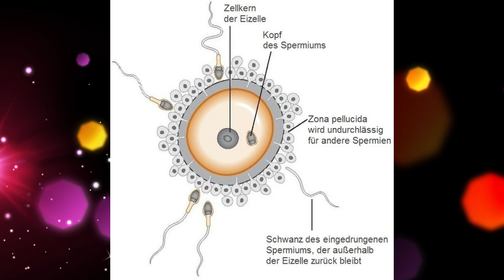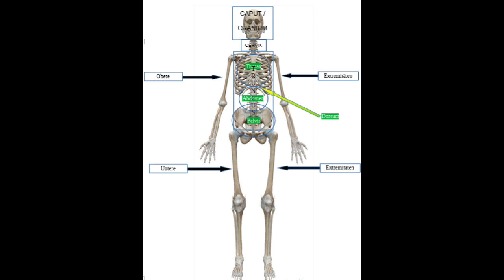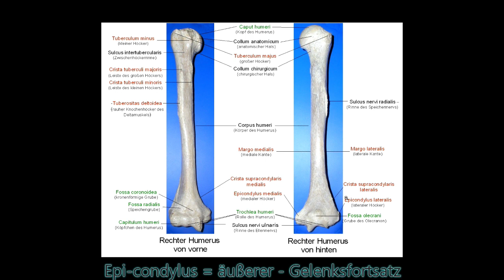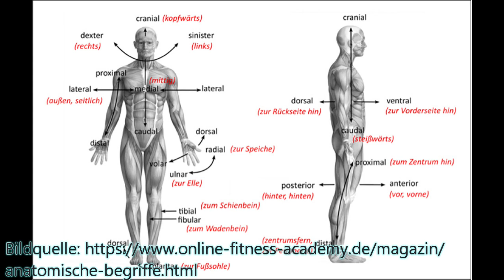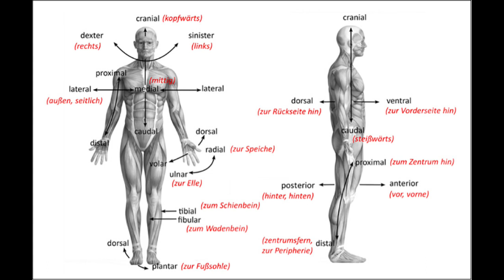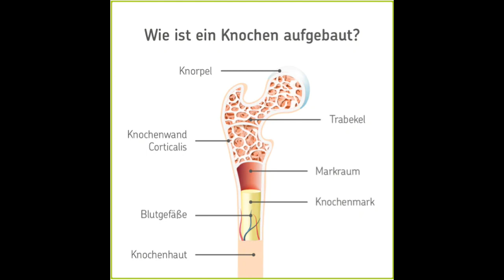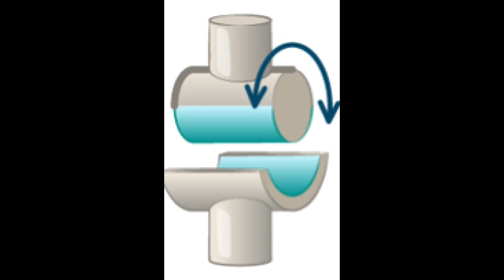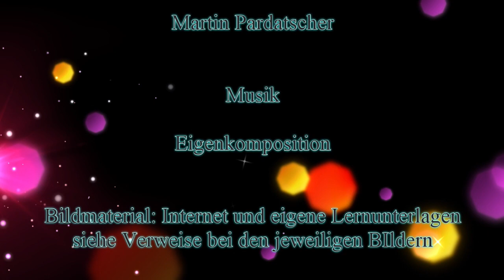Der Mensch - Anatomisch betrachtet | Kapitel 1: Einfuehrung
Diest ist der erste Teil einer Videoserie zur Anatomie. In diesem Kapitel:

- Das menschliche Skelett
- Röhrenknochen (Äußerer und innerer Aufbau)
- Grundlagen bezüglich der Richtungs- und Lagebezeichnungen
- Bewegungsarten
- Einführung in die Welt der Gelenke...

Das erwartet Euch in Kürze in den weiteren zwei Kapiteln:

Kapitel 2:

- Vertreter der Gelenke und ihre Funktionen (hier erfahrt ihr dann auch wie genau das Zusammenspiel funktioniert und wieso zb. das Ebenee Gelenk wirklich diese Sperre hat und wo genau es sitzt.

- Überblick über die Knochenarten

- Die weiteren Knochen in unserem Körper

- Schädel und Hals

- Muskeln

- Zytologie und Gewebe

Kapitel 3:

- Wirbelsäule und Thorax

- Schulter und Arm

- Becken und Bein